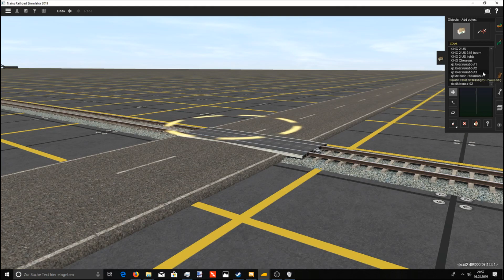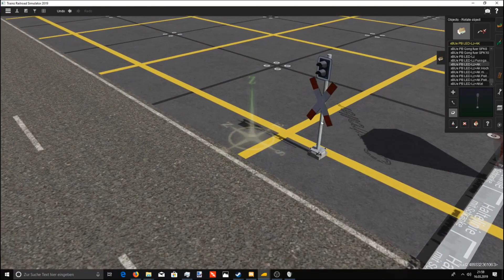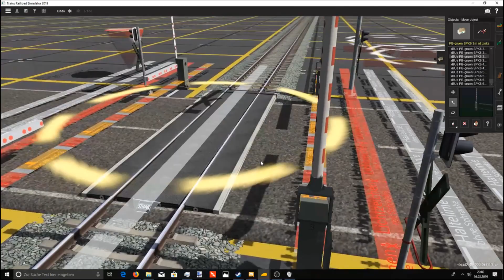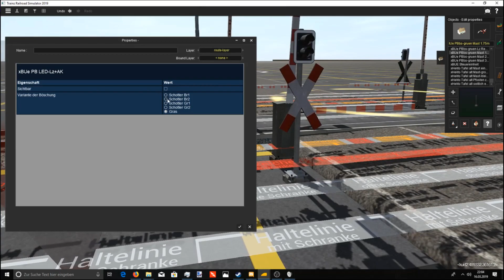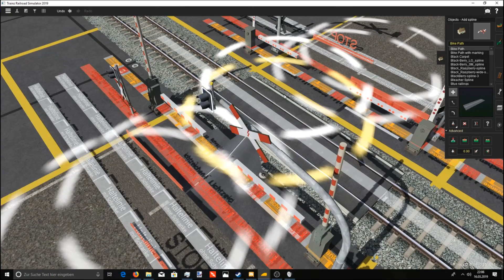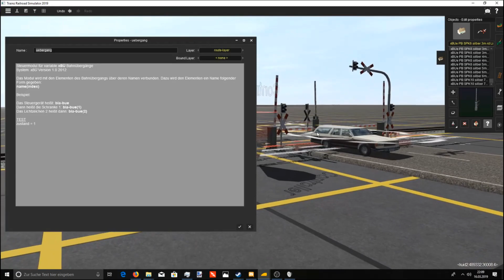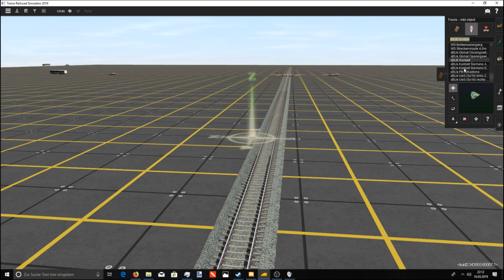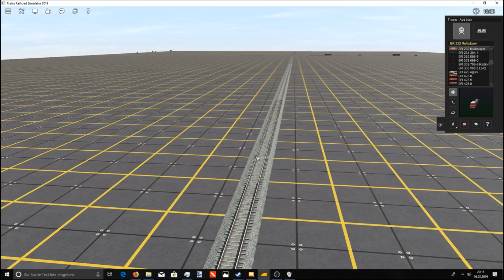TrainzTorial #3: Bahnübergänge erstellen mit xBue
In diesem Video erklären wir die Verwendung des xBue Bahnübergangssystems und gehen auf ein paar häufige Fehler ein.
★☆★☆★ MEHR ANSEHEN klicken um die volle Beschreibung zu zeigen ★☆★☆★

★☆ Allgemeine Infos ★☆

🚅 Trainz-Version: TRS19 Build 98592
(dieses Tutorial gilt auch für T:ANE)

★☆ Über uns ★☆

Wir von sind Deutschlands größte Trainzcommunity. Auf diesem Kanal gibts von uns nun auch Trainz in Videoform! Wir schauen uns neue Inhalte an, erklären, wie man das Beste aus Trainz rausholt und zeigen, was Trainz wirklich kann! Unsere Communityinhalte sind verfügbar auf der DLS unter der Kuid #500749 und natürlich in unserem Downloadbereich. Schau doch mal rein! Vorschläge, Fragen, Hinweise? Gerne hier in die Kommentare, oder noch besser, ab in unser Forum.

★☆ Hilfreiche Links ★☆

★☆ Musik ★☆

Dieses Video verwendet Atlas (Alpha 9 Remix) – Faux Tales (Listen to the track